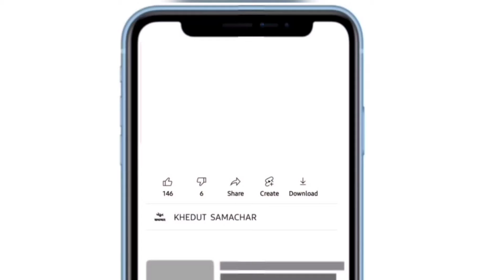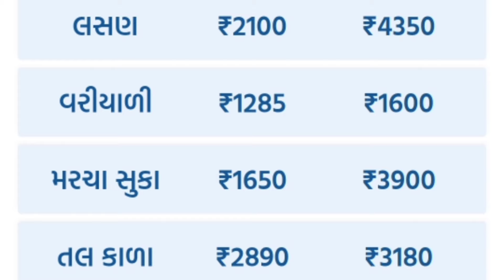commodity prices 22.01.2024 rajkot marketing yard na bhav|saurashtra aajn bajar bhav